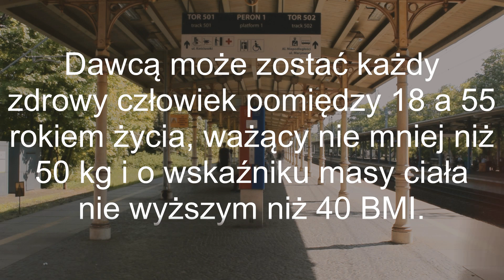PomocDlaLidzi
Nie ma dobrego sposobu, żeby pisać o chorobie. Nie wiadomo, jak dobierać słowa, żeby nie wywoływać tylko współczucia, a bardziej budzić nadzieję. Lidia Dysarz, wieloletnia, wspaniała nauczycielka II LO, jest chora. Bardzo ciężko. Piękny człowiek, który zawsze pomagał innym, teraz sam potrzebuje pomocy.

Rak, który czasem należy do spraw ostatecznych, wcale nie musi być jednak końcem świata. Gdy pojawia się szansa, trzeba ją wykorzystać i mieć nadzieję, że się uda. A szansa się pojawiła. Jest nią przeszczep szpiku. Dla nas najważniejsza jest w tej chwili Lidia Dysarz, ale najbardziej niesamowite jest to, że każdy, kto pomoże dziś Jej, de facto może pomóc każdej, choć nie wiadomo której osobie - być może będzie to członek rodziny, może przyjaciel, a może zupełnie obcy człowiek, któremu uratujemy życie. Być może, namawiając innych, ratujesz życie sobie samemu z przyszłości. Rejestrując się jako kandydat na dawcę, a potem trafiając do banku dawców, stajesz się superbohaterem dla każdego, z kim Twój szpik będzie zgodny.

Serio. Pięć minut pobierania próbek śliny może raptem stać się dla kogoś darowanym czasem, który można liczyć w latach. Taka wymiana jest bezcenna. Spotkaj się zatem z nami 16-17 czerwca na wielkiej akcji zbierania próbek. Jeśli jesteś spoza Trójmiasta, wejdź po prostu na stronę i zostań dawcą. Potrzebujemy również wolontariuszy. Zgłaszać się można tutaj, na snapie lub insta p. Przemek Staroń, a w II LO bezpośrednio do p. Anna Helmin lub p. Ani Słapik. Każda pomoc jest totalnie tak samo ważna i za każdą tak samo bardzo, bardzo dziękujemy. Nadzieja umiera ostatnia, a być może nie umiera w ogóle, bo nawet jeśli w czyimś życiu zapada noc choroby, aktualne są słowa Dumbledore'a: "Jeśli wszystko dobrze pójdzie, dziś w nocy będziecie mogli uratować więcej niż jedno niewinne życie".

Miejsca, w których będzie można oddać próbkę, podamy tutaj w terminie późniejszym. Będzie ich dużo i ciągle dochodzą nowe. Całość przedsięwzięcia odbywa się pod patronatem Fundacja DKMS.

Autorem filmu jest Maks Dziemiańczuk, a wystąpili w nim Absolwenci, których na przestrzeni lat Lidia Dysarz była nauczycielką i wychowawczynią.